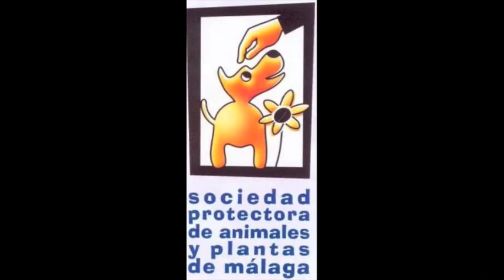LINDA P. - PROTECTORA DE ANIMALES Y PLANTAS DE MÁLAGA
LINDA
SEXO: HEMBRA
RAZA: PODENCO MARRÓN Y BLANCO
TAMAÑO: De la cruz a la cola: 48 cm.
                De la cruz al suelo: 40 cm.
PESO: 11 kilos
EDAD: 12 años
ENFERMEDADES: Está sana.
HISTORIA
Fue traída a la protectora el pasado 08/01/14 por su dueño junto a otras dos podencas hija y nieta de Linda. No servían para cazar. Su chip es de fecha 15/01/2002.
CARÁCTER Y COMPORTAMIENTO
Es una perrita muy buena, dulce y sana. Es de carácter tranquilo aunque se mantiene activa. Se lleva bien con los otros perritos y con las persona. Es dulce, obediente y cariñosa. Pasea muy bien con la correa . Come bien. Necesita a su edad una casa donde la quieran para siempre y no la abandonen. Todavía tiene mucho amor y compañía que dar.